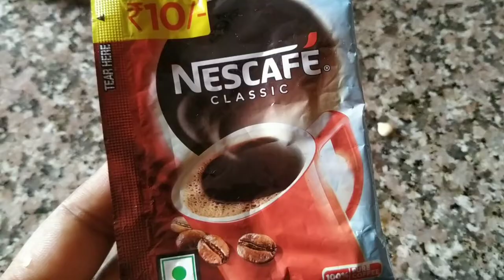Pedicure At Home 🏠 | पैरों 👣 की Complete Care करें बस 3 आसान Step में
Namaste🙏 India 🇮🇳,

      In This channel you will get daily lifestyle Updates,
beauty tips, and many more.

foot Care at home
foot care kaise kre
foot care
complete foot care
Pedicure